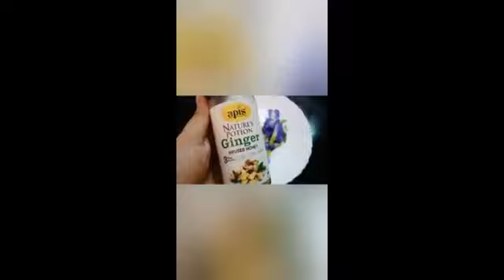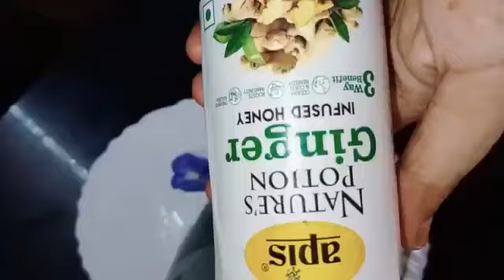ଦେହ ଲାଗି ବହୁତ ହିତକର.. ପି କି ଥରେ ଦେଖନ୍ତୁ ନା🌸🥰aparajita